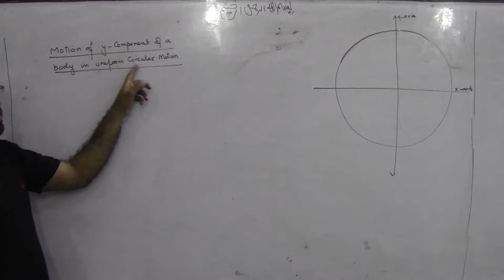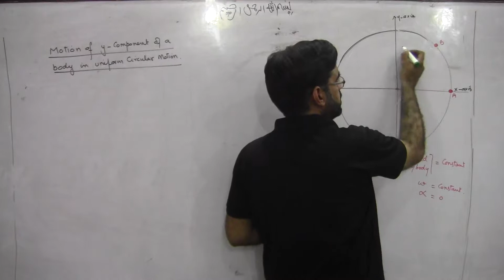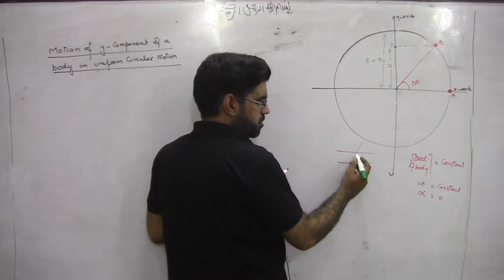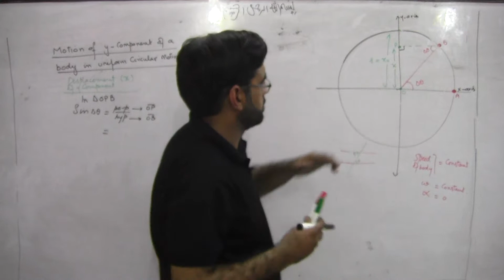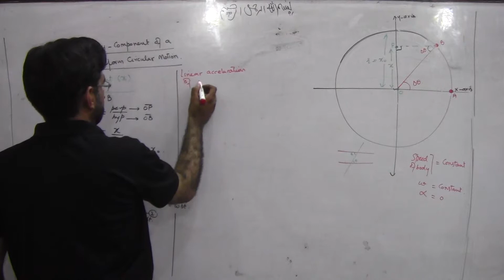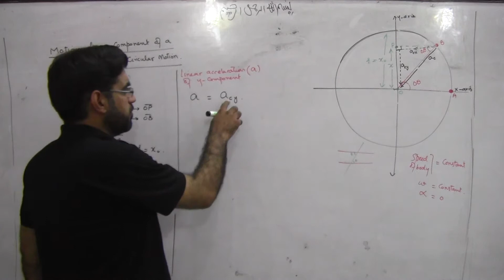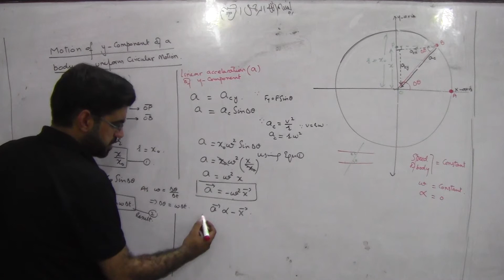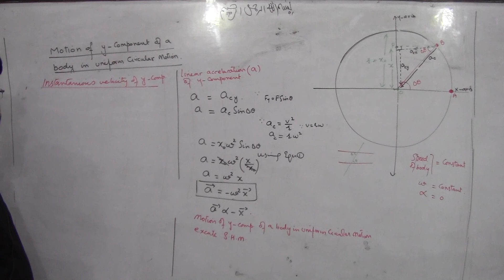oscilations Lec 2 motion of y component of a body in uniforrn circular motion